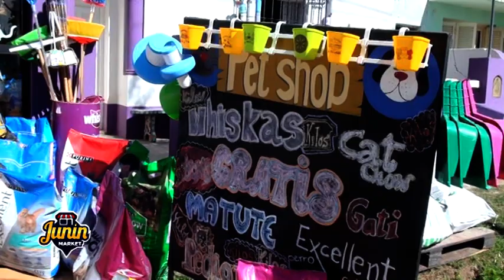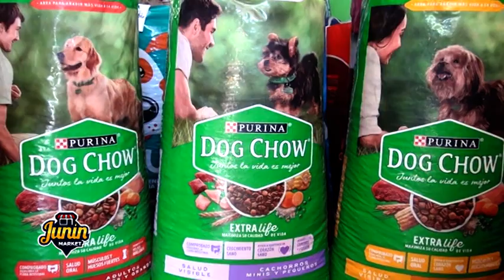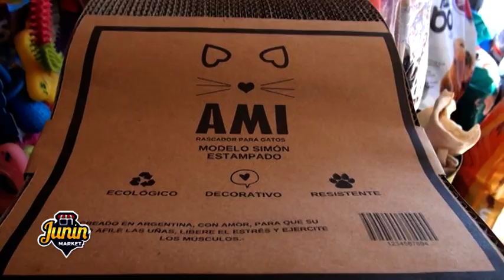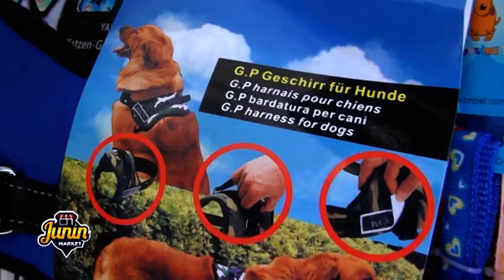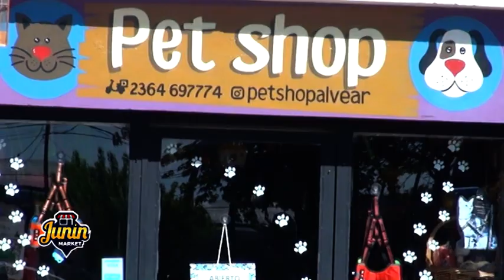JUNINMARKET ---- PET SHOP ALVEAR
PetshopAlvear347 - TIENDA DE MASCOTAS

 Atendido por sus dueños, 12 años en el rubro.

Calidad, precios y variedad. Todos los medios de pagos.
Delivery sin cargo.
Todo lo que necesitás para tu mascota y jardín, lo encontrás en la tienda de mascotas PET SHOP.